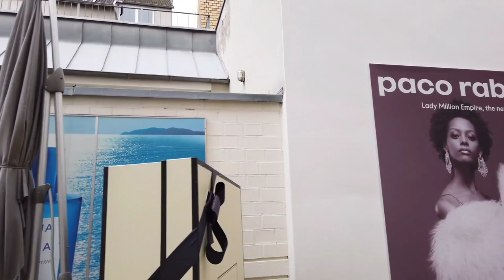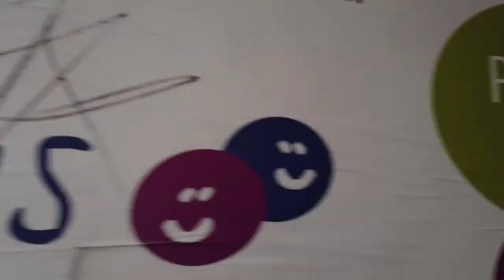Germany 🇩🇪 | Bonn | beautiful rainy day | walking tour in city center | part 2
hello everyone this is part two of Walking tour in bonn city
Bonn is a charming city located in western Germany, on the banks of the Rhine River. It is known for its rich history, beautiful architecture, and cultural attractions.

One of the most popular tourist attractions in Bonn is the Beethoven House, which was the birthplace of the famous composer Ludwig van Beethoven. Visitors can explore the museum and learn about his life and works.

Another must-see attraction is the Bonn Minster, a stunning Romanesque church that dates back to the 11th century. It is considered one of the most important churches in Germany and features beautiful stained-glass windows and intricate carvings.

For those interested in history, the Haus der Geschichte museum provides a comprehensive overview of German history from World War II to the present day. The museum features exhibits on politics, culture, and everyday life in Germany.

In addition to these cultural attractions, Bonn also offers plenty of opportunities for outdoor recreation. The Rheinaue Park is a large public park that features walking trails, bike paths, and beautiful gardens. Visitors can also take a boat tour along the Rhine River to enjoy stunning views of the city and surrounding countryside.

Overall, Bonn is a wonderful destination for anyone interested in history, culture, or outdoor activities. Its unique blend of old-world charm and modern amenities make it a truly special place to visit.

bonn
Germany
walking tour
rainy day
travel guide

00:00 start
05:00 1
10:00 2
15:00 3
20:00 4